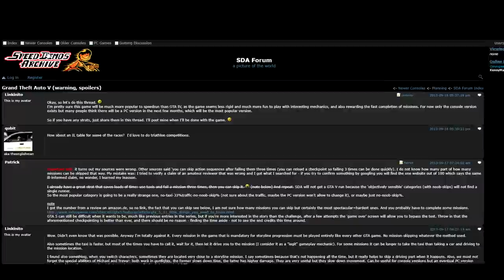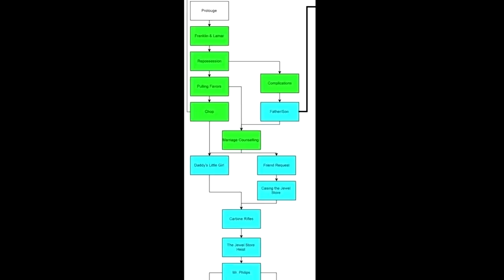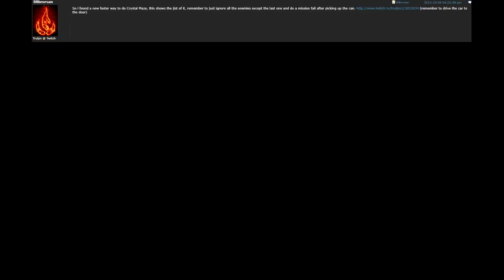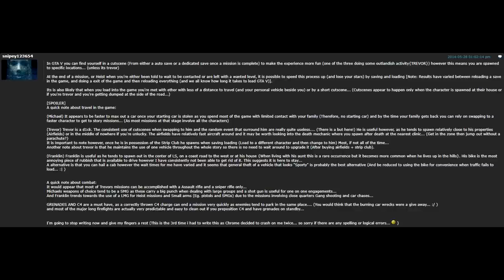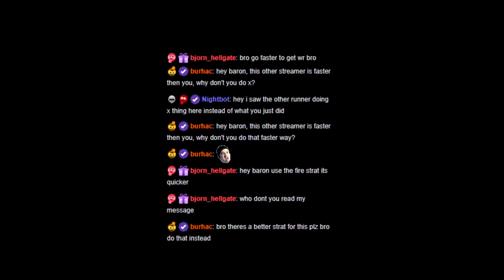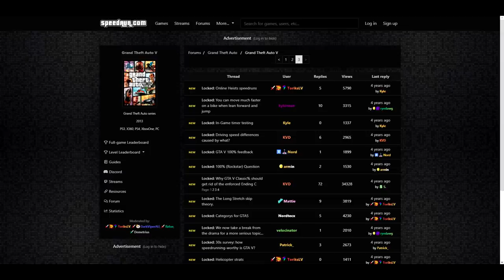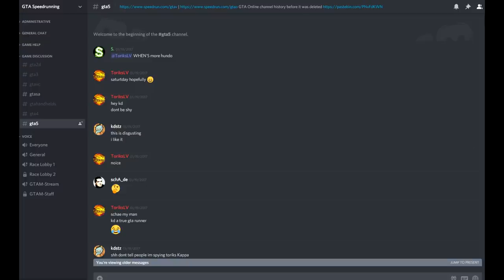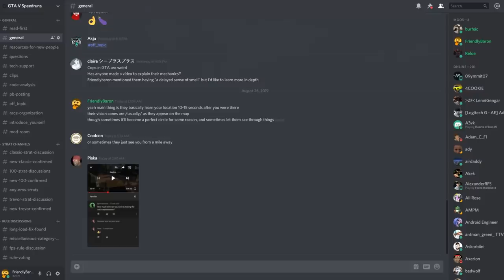An Incomplete History of Strat Finding in GTAV Speedruns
This video takes a look at some of the first strats that were discovered for GTAV Speedruns back in 2013 and 2014, who found them and stories about how they were found, then takes a look at how strats were found/shared/worked on from 2015 to 2018.

My last video was comparing the 2014 to 2019 speedrun with the 5 year gap, and this video will cover many of the early histories of the strats seen in that video. The comparison I made was only 15 minutes long, as many of the early routing in the GTAV Speedrun was somewhat set in place by the time the run I covered from Dekap in 2014 was done.

Many guides for speedrunning don't cover all the strats. The guides I watched to learn GTAV Speedruns, the guides I watched to learn GTA:SA Speedruns, and the guides I googled for games like Fallout and Mario 64's Speedruns all shared one thing - they present the speedrun as the speedrun. I approached my Casual VS Speedrun in GTAV the same way - I presented the run as-is, as taking the time to list every single person who found every single strat would both triple the length of the guide, as well as be nearly impossible to actually fact-check as shown in this video. So videos like these are how I want to present who-found-what in GTAV Speedrun strat finding, along with my Strat Update series. It seems like the best way to document this info.

I'm not much of a strat hunter myself - most ideas I get or people give me I pass onto Burhac or Reloe as of these days, so most of my opinions on this come from the runners I've interacted with - my desire is to just use the strats, and make videos documenting the cool stories, if any, of how they were found, the Reloe Hospital Warp being a prime example from this video.

My statement of "the strat fades into the run and just becomes part of it" may not sit well with everyone but it really seems to ring true for most of the people I talked to (can see some of them below) who actual do strat finding, so I'm expressing what I see, not trying to present a fact or something.

I used Dekap's footage for lots of the 2013/2014 strats when the footage otherwise didn't exist. It was just readily available and better visual quality than anyone else's at the time.

I call this video "Incomplete" as knowing every single strat and the who and why behind them may be near impossible, and I doubt I will ever cover every single one. So making a video that covers as many as possible like this seems like the best thing to do instead.

The Classic% Category in GTAV Speedrunning is the most competitive category, you can see the leaderboards and view all the details and rules here if you so wish

If you like heavy commentary videos of GTA V Speedrun stuff, or GTA Online stuff, checkout my other videos. A playlist of every GTA V Casual vs Speedrun can be found

♫ Gran Turismo 5 Soundtrack
♫ Superball Flower - Super Mario Maker 2 Soundtrack